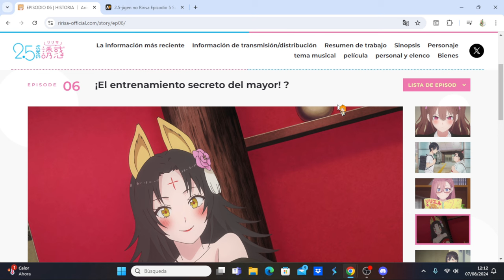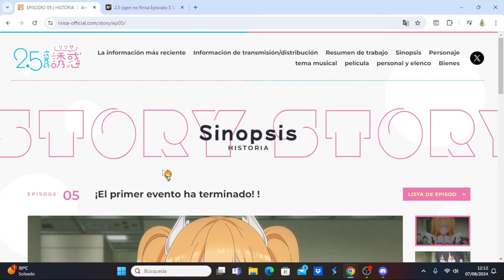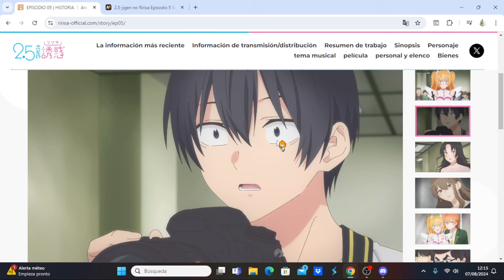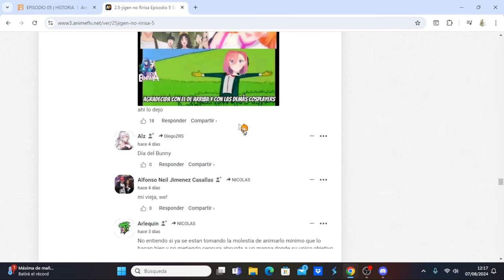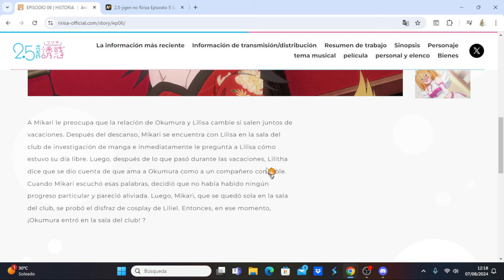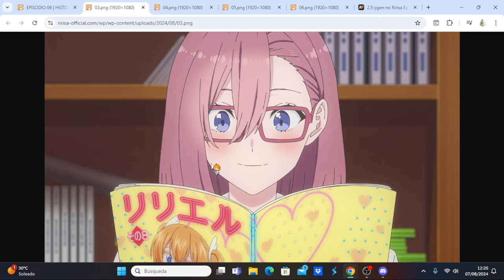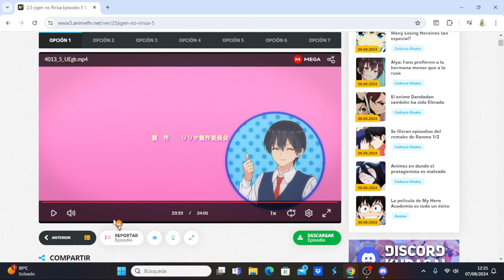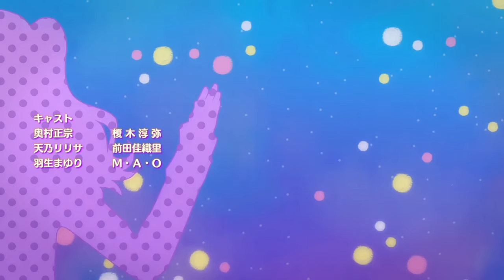2.5-jigen no Ririsa comentando avance del capítulo 6